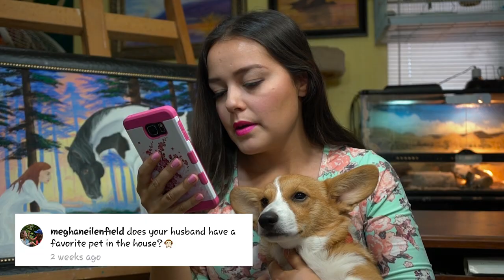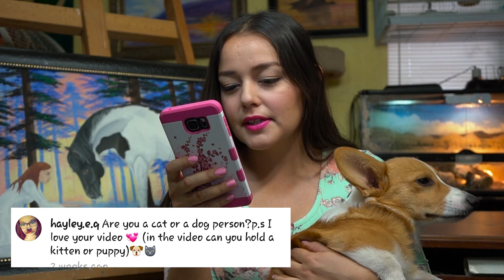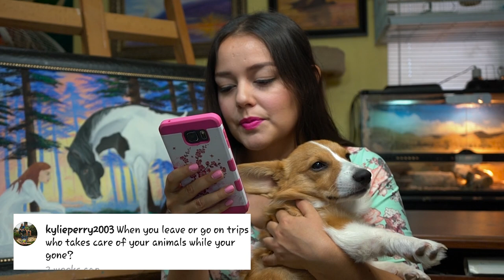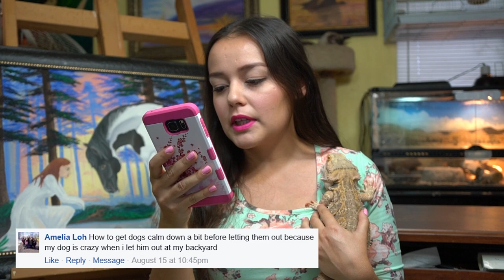Q&A 2# | Animals I'm Afraid of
As promised, the end of Summer Q&A. Be sure to join me on social media to find out when the next Q&A will be!

Love you!